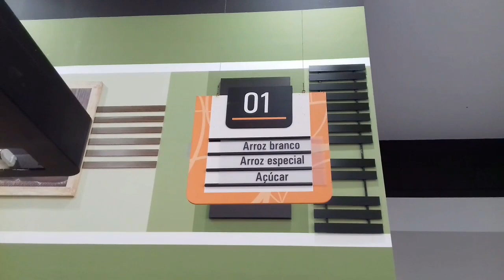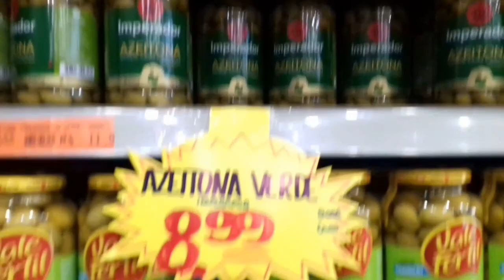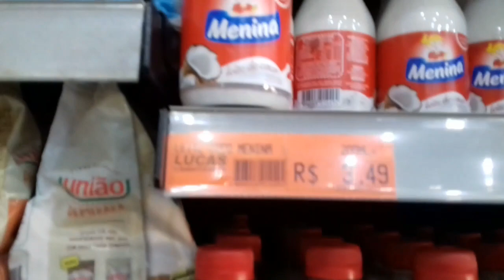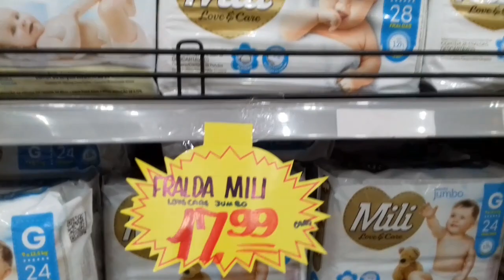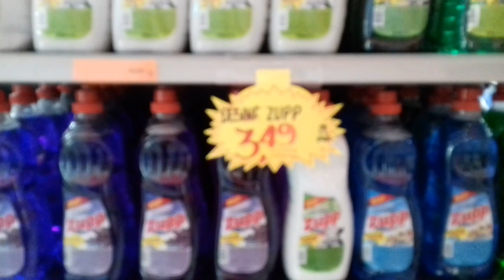Caldas Novas Supermercado Lucas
Em Caldas Novas tem um supermercado ótimo para se fazer compras Vim neste vídeo mostrar para voces Espero que gostem
Em Pescara venci meus conflitos